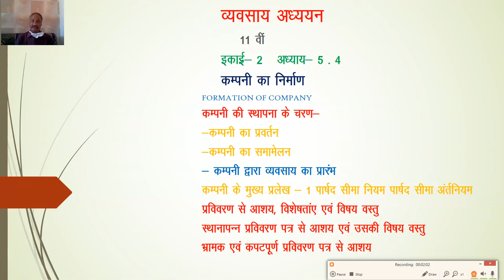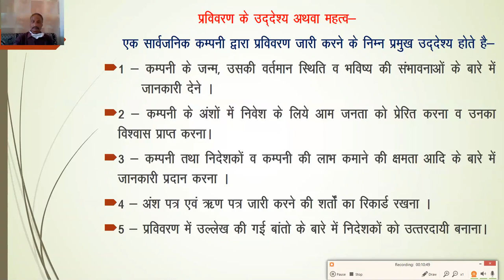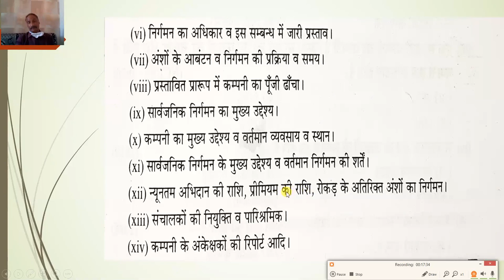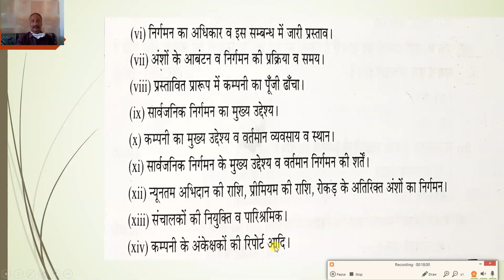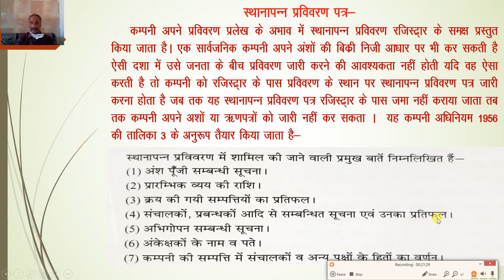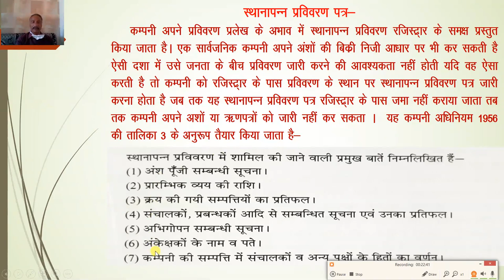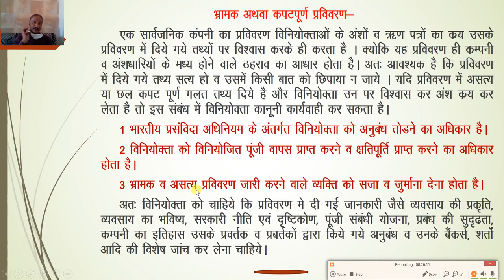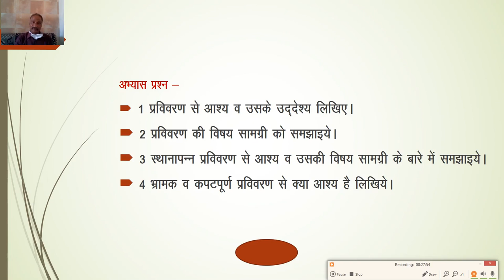कक्षा 11, व्यावसायिक अध्ययन ,इकाई 2 अध्याय 5 4 कंपनी की स्थापना के चरण